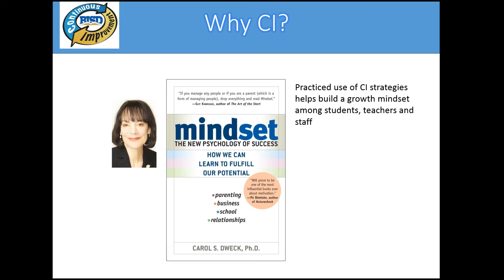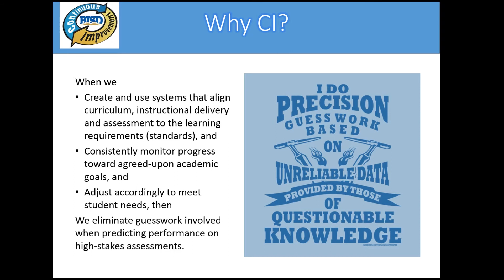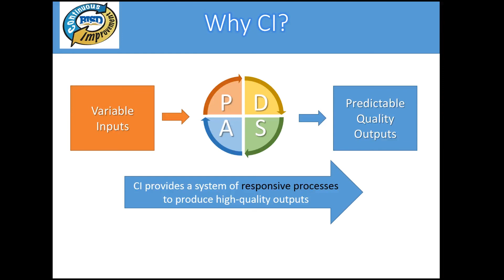Why CI HHS